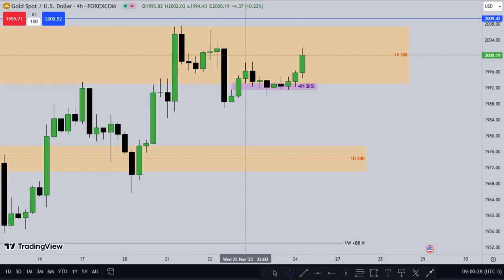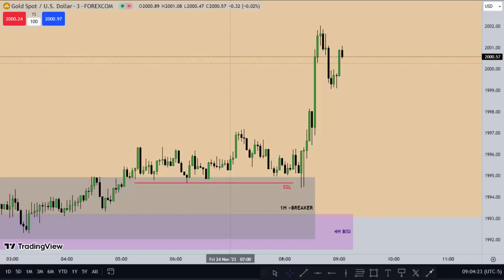XAU/USD New York Session, 24 November 2023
Hi Folks!!
This video is only for the study purpose.
Cheers!!